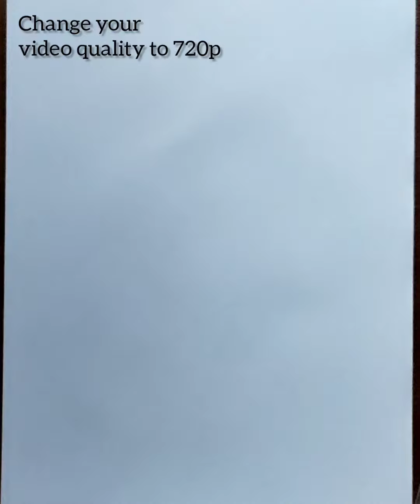How to draw--An Sketch of BTS army bomb | Neha painting academy | Pencil sketch